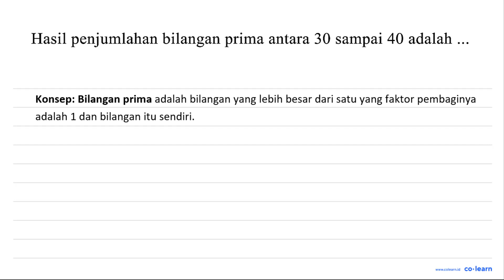Hasil penjumlahan bilangan prima antara 30 sampai 40 adalah ...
Topik atau Materi: Penjumlahan Bilangan Bulat dan Sifat-Sifatnya - BILANGAN BULAT DAN PECAHAN - BILANGAN - Matematika Kelas 7 SMP -

00:00 : Bedah Soal
01:00 : Konsep, rumus dan pengertian Penjumlahan Bilangan Bulat dan Sifat-Sifatnya
01:18 : Langkah penyelesaian soal
-1:59 : Jawaban akhir
00:29 : Penutup